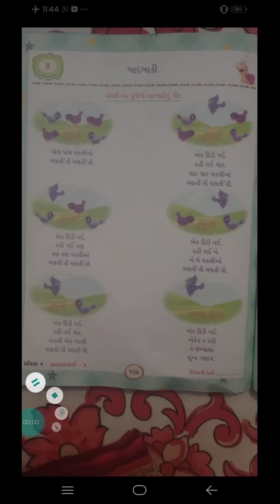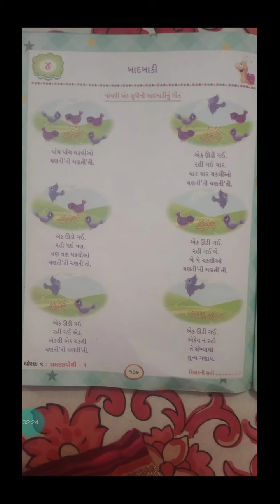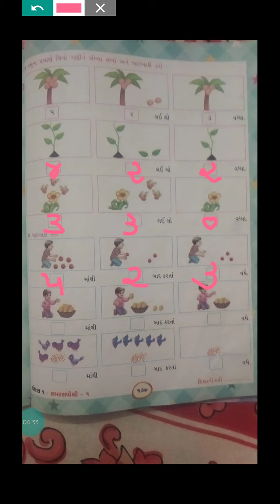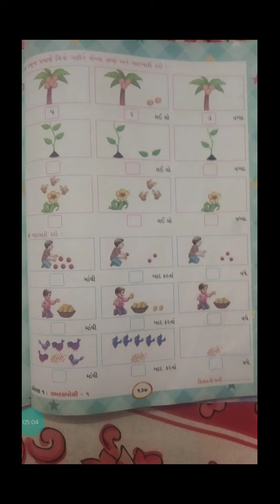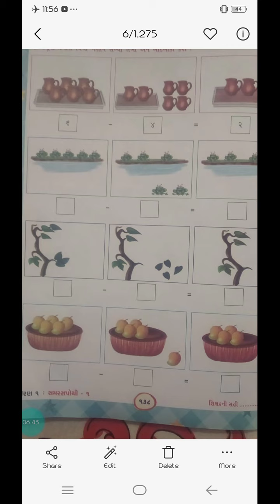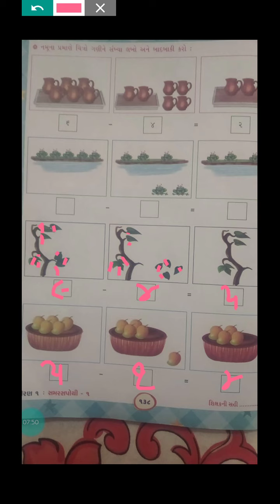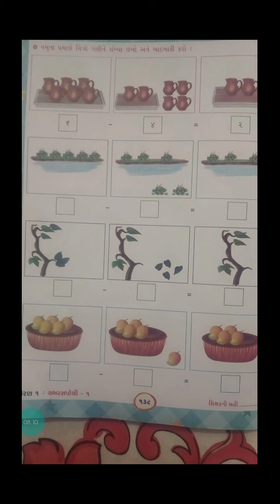STD 01 MATHS UNIT-4 PART-2